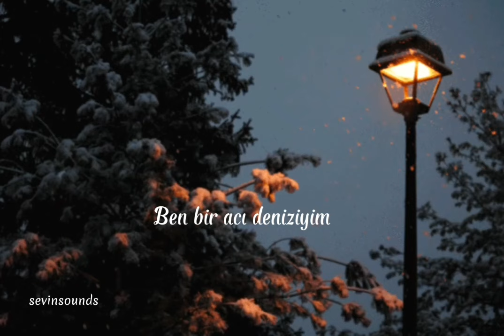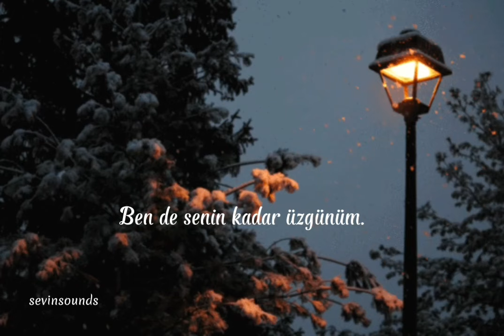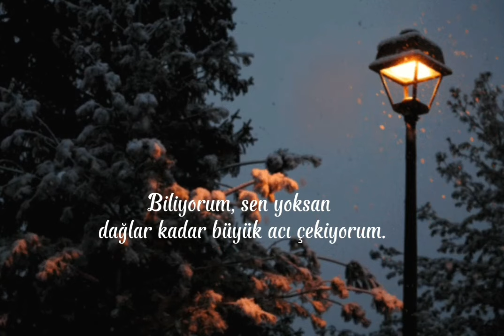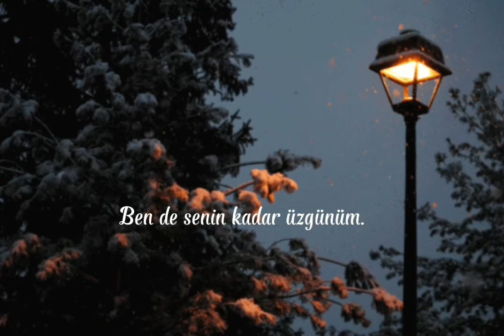Peyman Zarei- Bi to(türkçe çeviri) بی تو